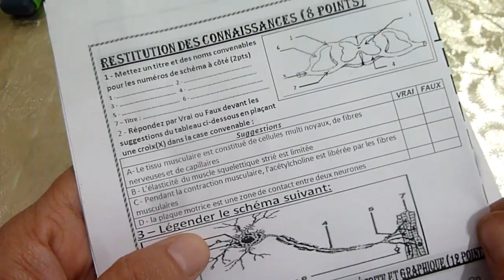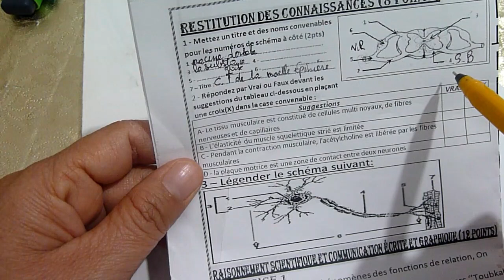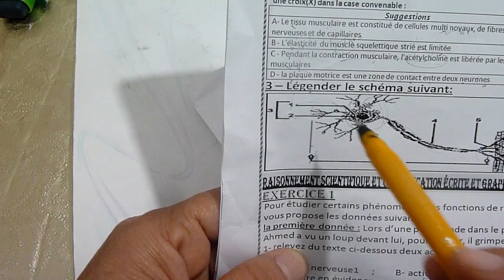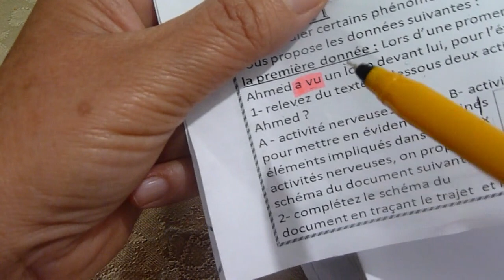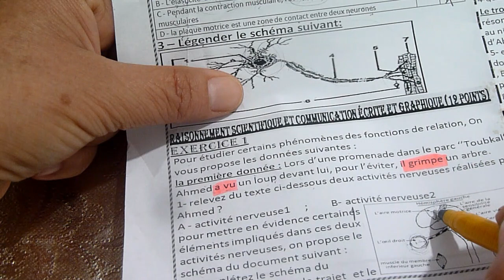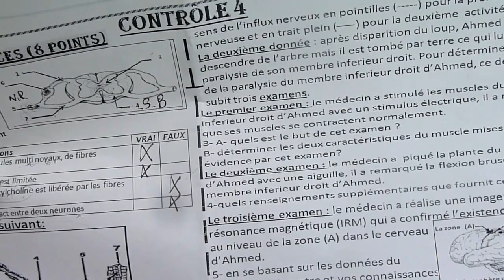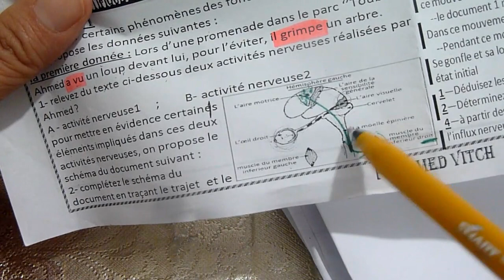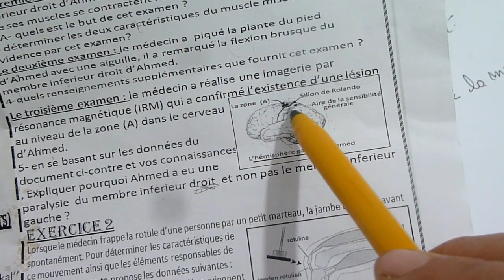contrôle :1/ 2ème semestre 3AC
système nerveux et système musculaire